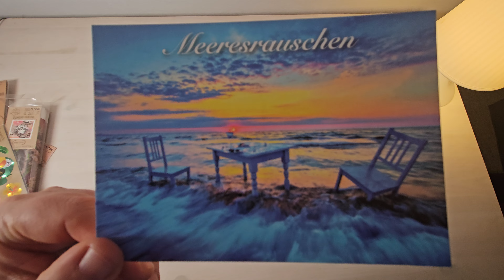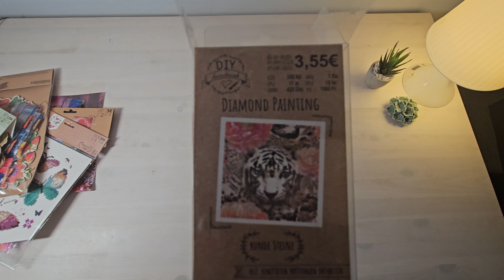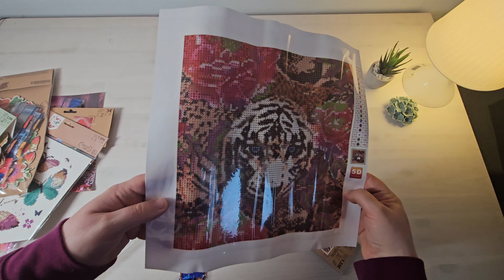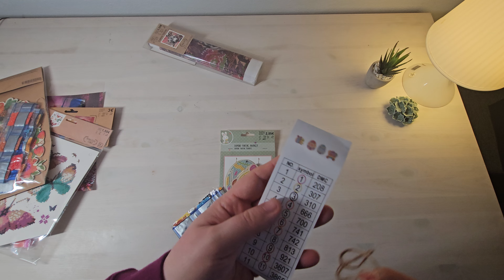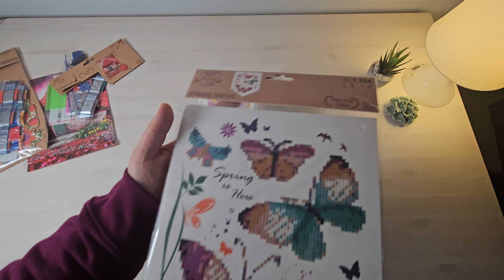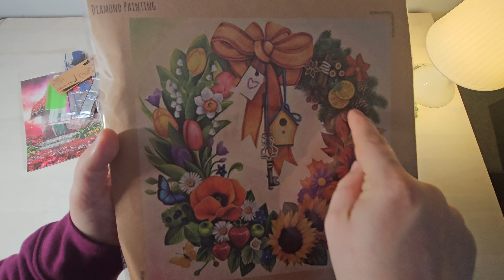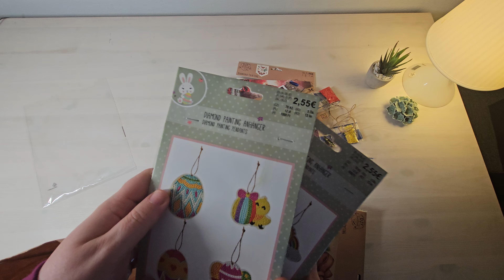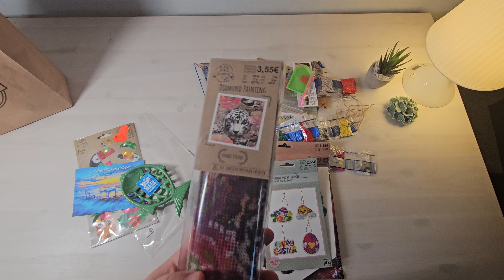Waaas? Diamondpainting KrimsKrams im Urlaub gekauft ? JA !!! ☝️ ein Tedihaul.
diamondpainting und mehr ! Im Urlaub gekauft. Was genau sehz ihr in diesem Haul :) haulvideo vacation balticsea #2024 Fasionhaul

ARTDOT -30%*